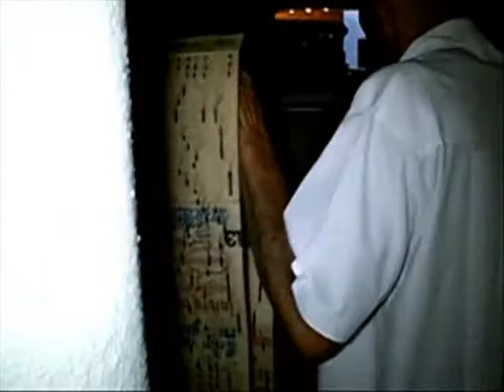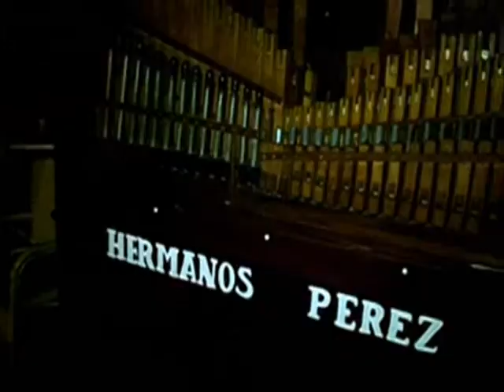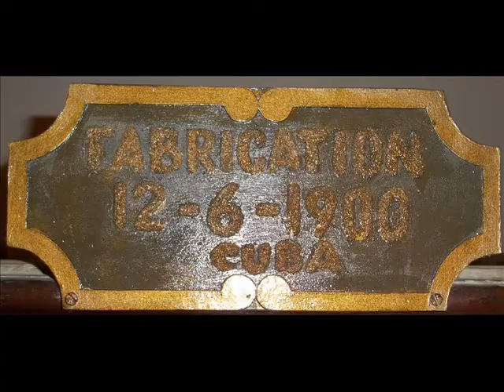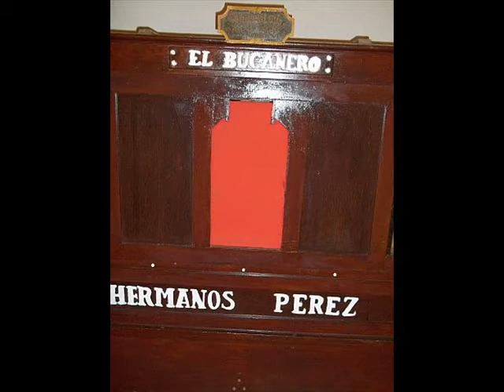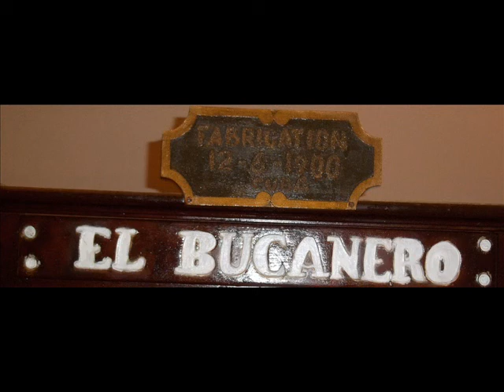Flašinet-Organillo, Eres.wmv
ORGANO BUCANERO los Hermanos Péréz  CUBA
Made in Cuba - 1906